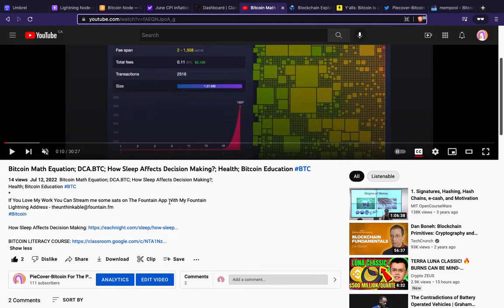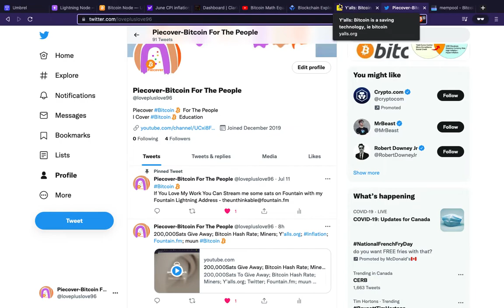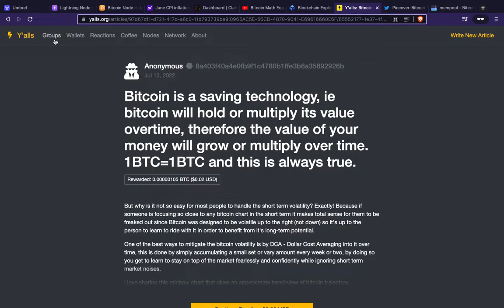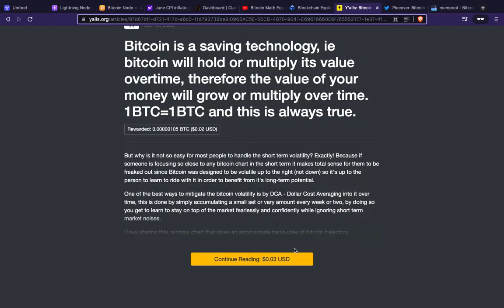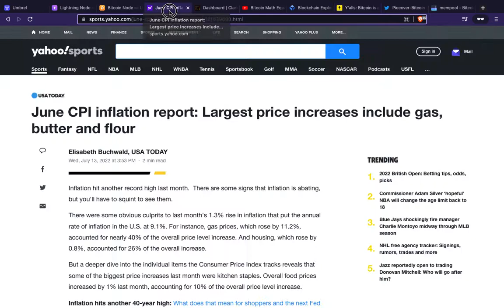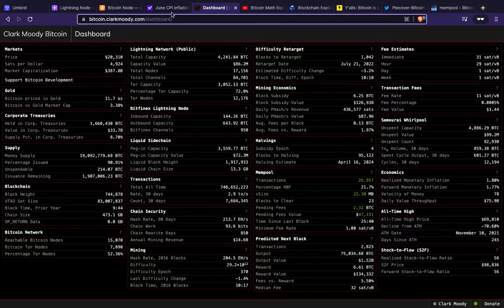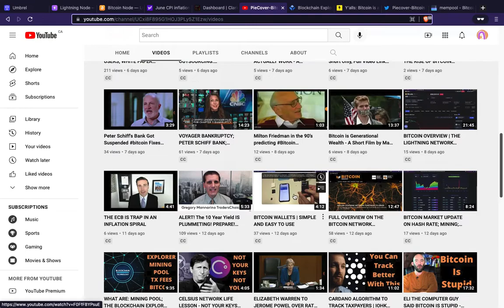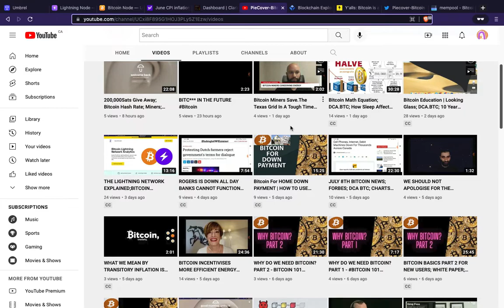Fake Inflation Report; CPLie; 1,000Sats Give away Promotion; Yalls.org; Twitter; Bitcoin; Youtube;